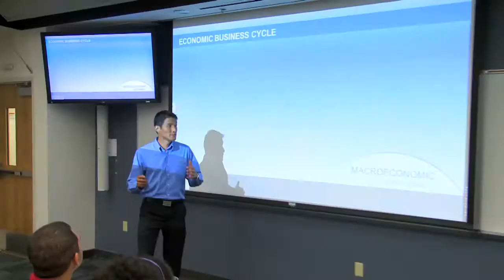01BTS FTUSA 2017 Desiree Nercessian Swimwear